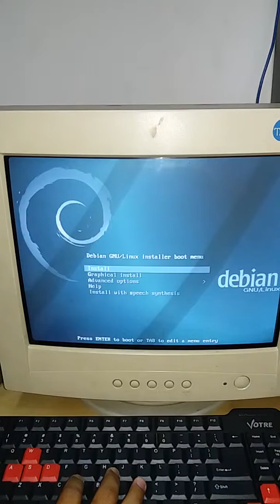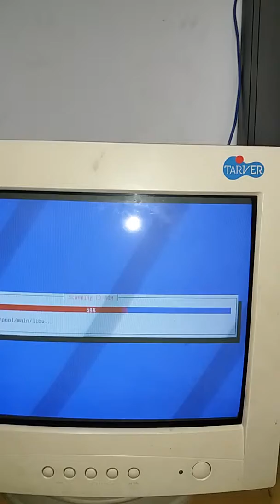How to install debian linux on blade server ( supermicro server )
Explain  about How to install debian linux on blade server ( Supermicro Server ) and full guide install debian linux on server.